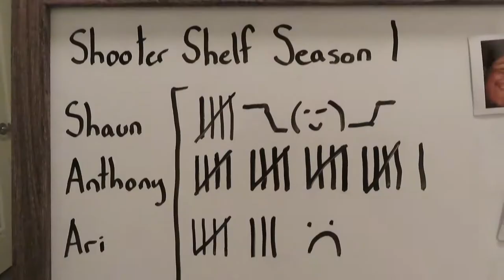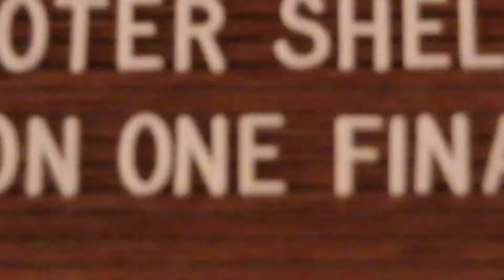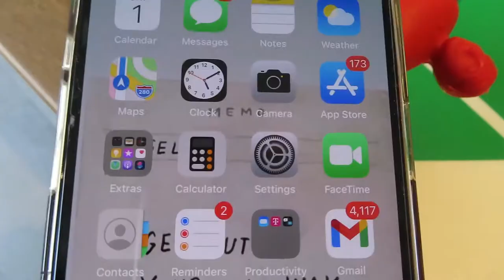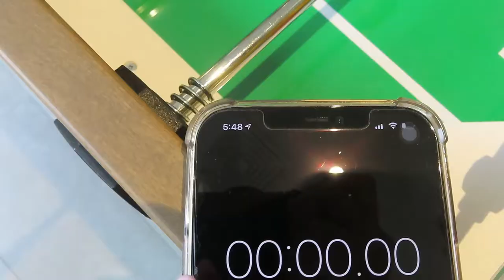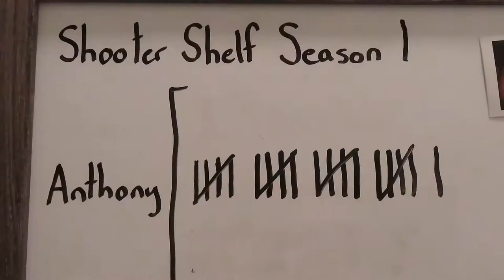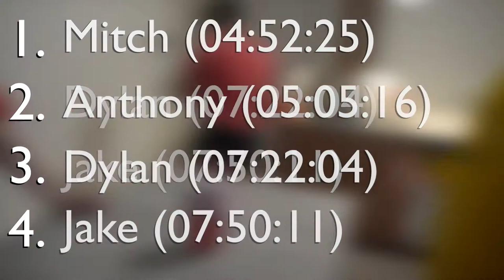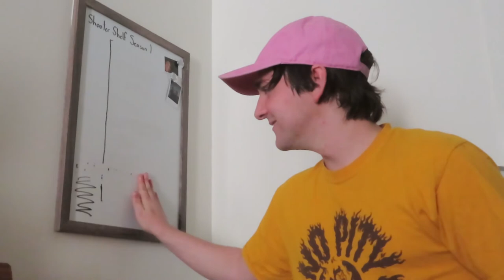Shooter Shelf Season One Finale - Vlog #073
It's here. It's finally arrived. After a month long hiatus from Shooter Shelf content, the finale is here and it is a BEAST.

(shooter shelf season 2. ?)

Friends socials:
Follow them because they're DOPE AS HELL.

Becca Spindler:
Art account - @bex_almighty